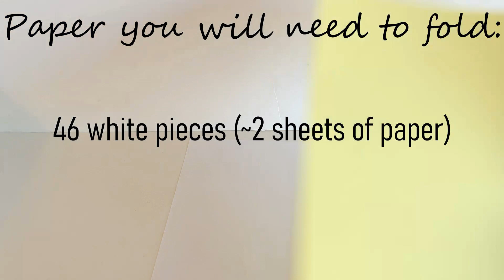CHIMMY BT21 | 3D Origami Tutorial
Hi everyone! Today's video is a Chimmy BT21 3D Origami Tutorial! This model is pretty simple to make.